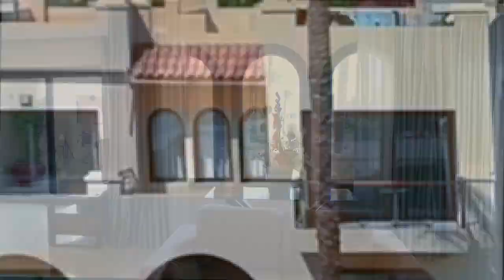Cleopatra Luxury Resort ***** Sharm Official Video Version 2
Cleopatra Luxury Resort Sharm el Sheikh,
Hotel official Video Version 2

Offizielles Werbevideo Cleopatra Hotels & Resort Cleopatra Luxury Resort Sharm el Sheikh

Produced by:
ARLA Produktion
Alexander Rippl